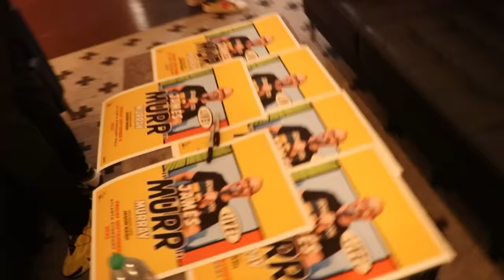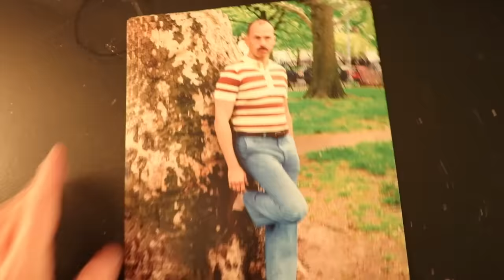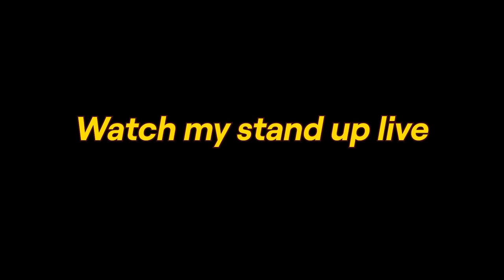VISITING HIS CHILDHOOD HOME (SURPRISE)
come see me on tour this fall jasonnashtour.com
Albany, NY October 7
Hartford October 8
Nashville October 21
Louisville October 22

On today's vlog, I head to Toledo, Ohio with Nivine to check out David's childhood home and bring the footage back so David can take a look. Watch as we check out the bakery his mom worked at, run into a very scary neighbor and find out that David's hometown has become sort of dangerous. Also, I do a show with James Murray form the Impractical Jokers and we get to watch me deal with an unruly heckler. Then we head back to LA, and have David react to the footage.